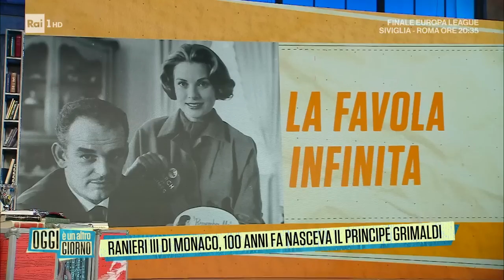Maria Pia Ruspoli, i reali di Monaco - Oggi è un altro giorno 31/05/2023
Maria Pia Ruspoli, moglie del principe Sforza Marescotti Ruspoli, per molti "Lillio", recentemente scomparso all'età di 95 anni, si racconta ad Oggi è un altro giorno.